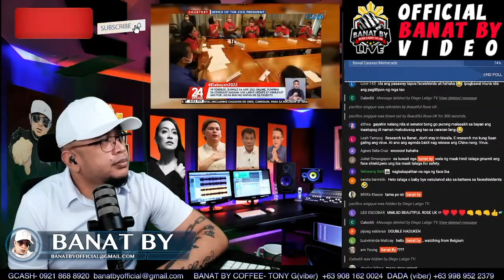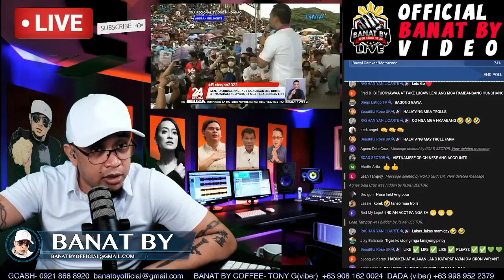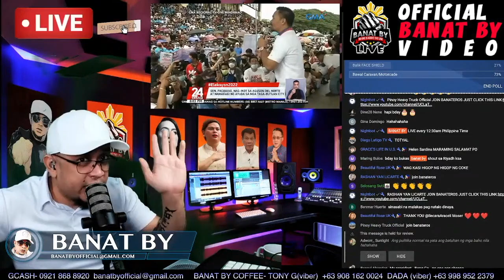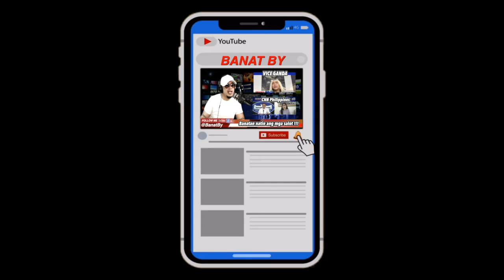LAHAT NG KANDIDATO MALAKAS